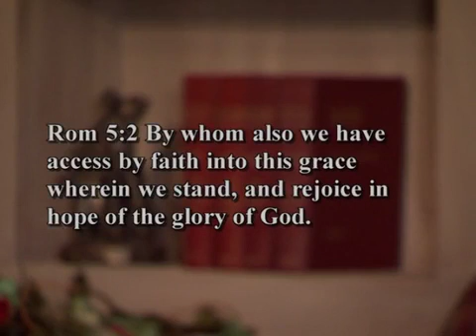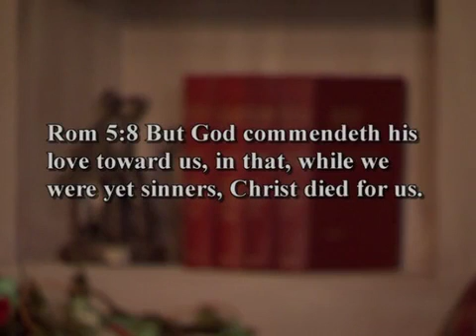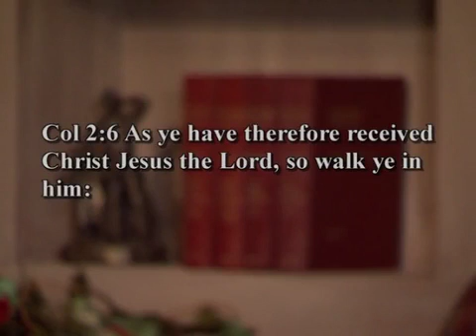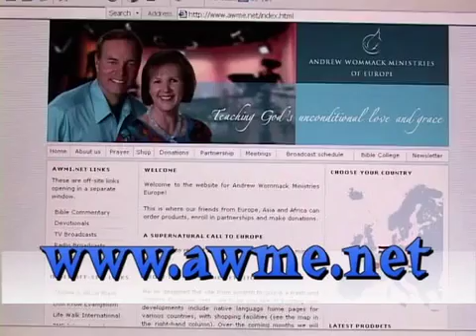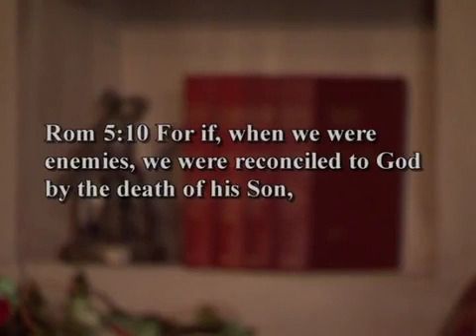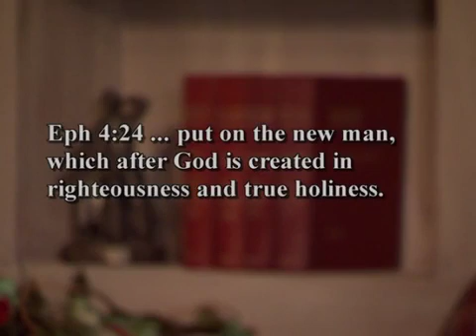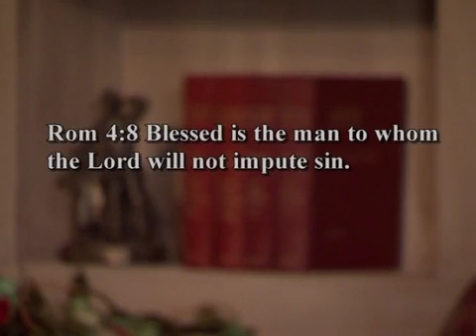Andrew Wommack: God's Kind Of Love To You: God's True Nature - Week 5, Session 1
For many Christians, the only difference between the Old Testament and the New Testament in the bible is a few blank pages. Experiencing God's unconditional love, which is His true nature, depends on knowing the difference.